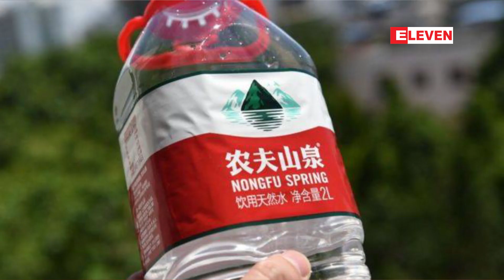ရေသန့်ကုမ္ပဏီသူဌေး က ဂျက်မားကိုကျော်ပြီး တရုတ်နိုင်ငံ၏အချမ်းသာဆုံးပုဂ္ဂိုလ်ဖြစ်လာ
ရေသန့်ကုမ္ပဏီသူဌေး Zhong Shanshan က ဂျက်မားကိုကျော်ပြီး တရုတ်နိုင်ငံ၏အချမ်းသာဆုံးပုဂ္ဂိုလ်ဖြစ်လာ (ရုပ်သံ)

သောက်ရေသန့်နဲ့ အချိုရည်တွေထုတ်လုပ်တဲ့ Nongfu Spring ကုမ္ပဏီနဲ့ ဆေးကုမ္ပဏီတစ်ခု တည်ထောင်ထားတဲ့ စီးပွားရေး လုပ်ငန်းရှင် ကျုံးရှန်းရှန်း ဟာ  ဂျက်မားကို ကျော်တက်ပြီး တရုတ်နိုင်ငံရဲ့ အချမ်းသာဆုံးပုဂ္ဂိုလ်ဖြစ်လာပြီလို့  ဘလွန်းဘတ်က ထုတ်တဲ့ ကမ္ဘာ့ဘီလျံနာသူဌေးစာရင်းမှာ ဖော်ပြထားပါတယ်။

Zawgyi

ေရသန္႔ကုမၸဏီသူေဌး Zhong Shanshan က ဂ်က္မားကိုေက်ာ္ၿပီး တရုတ္ႏိုင္ငံ၏အခ်မ္းသာဆံုးပုဂၢိဳလ္ျဖစ္လာ (ရုပ္သံ)

ေသာက္ေရသန္႔နဲ႔ အခ်ိဳရည္ေတြထုတ္လုပ္တဲ႔ Nongfu Spring ကုမၸဏီနဲ႔ ေဆးကုမၸဏီတစ္ခု တည္ေထာင္ထားတဲ႔ စီးပြားေရး လုပ္ငန္းရွင္ က်ဳံးရွန္းရွန္း ဟာ  ဂ်က္မားကို ေက်ာ္တက္ၿပီး တရုတ္ႏိုင္ငံရဲ႕ အခ်မ္းသာဆံုးပုဂၢိဳလ္ျဖစ္လာၿပီလို႔  ဘလြန္းဘတ္က ထုတ္တဲ႔ ကမာၻ႕ဘီလ်ံနာသူေဌးစာရင္းမွာ ေဖာ္ျပထားပါတယ္။